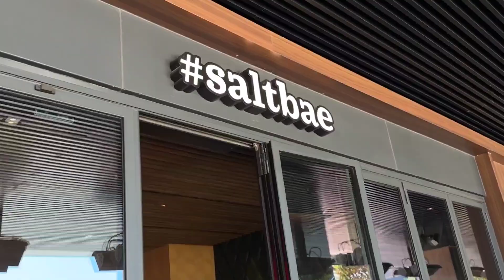گالاتا پورت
برای کسب اطلاعات بیشتر به لینک زیر مراجعه کنید